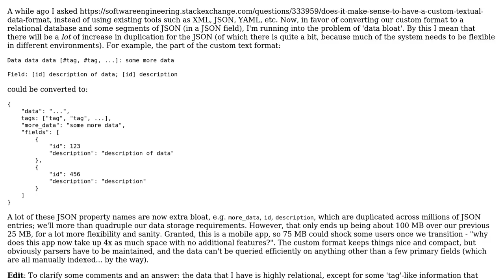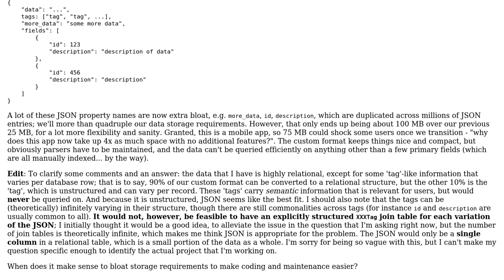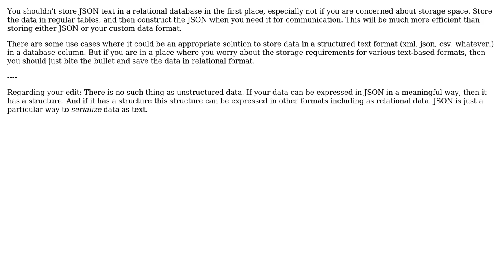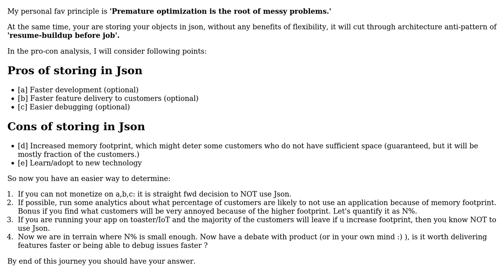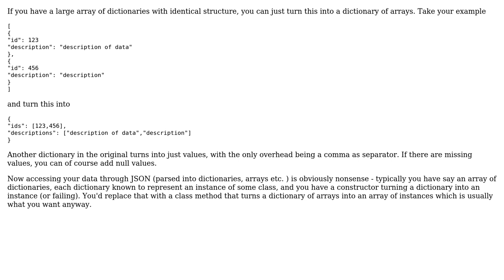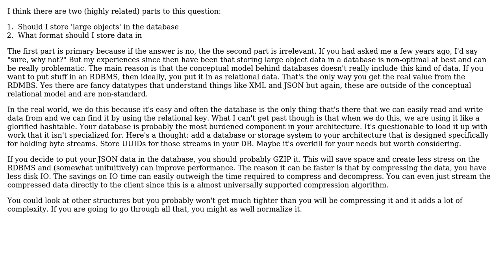Is saving disk space a valid reason to forgo migrating to a standard text format (e.g. JSON)?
Software Engineering: Is saving disk space a valid reason to forgo migrating to a standard text format (e.g. JSON)?

With thanks & praise to God, and with thanks to the many people who have made this project possible! | Content (except music & images) licensed under CC BY-SA | Music | Images & others | With thanks to user JimmyJames user JacquesB user gnasher729 user Chris Cirefice user Arne Burmeister user Ajeet Ganga and the Stack Exchange Network Trademarks are property of their respective owners. You are responsible for your own actions.